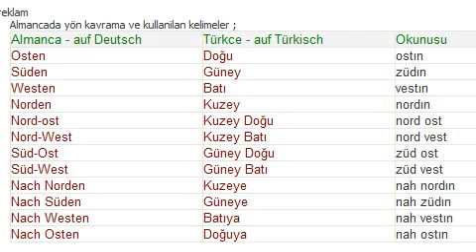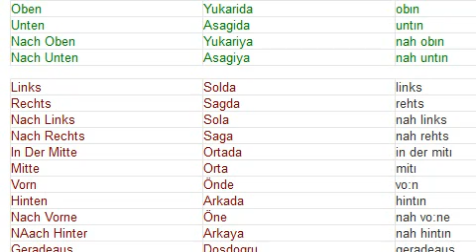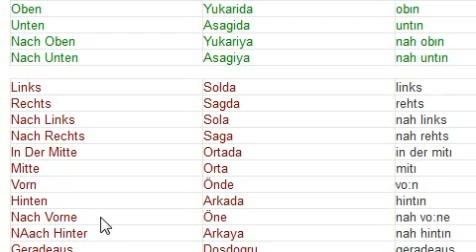Almancam Dersler 11 - Almanca Yönler / die Richtungen